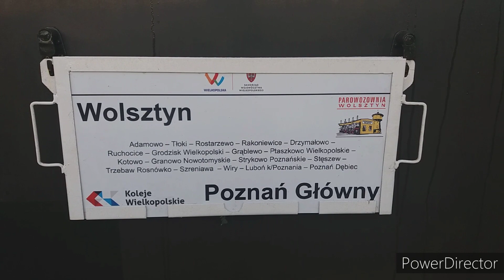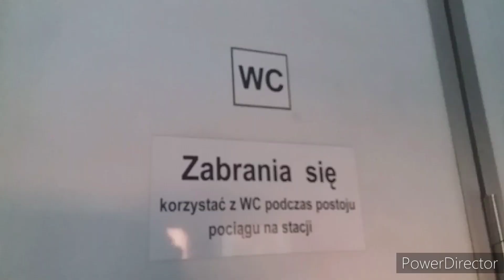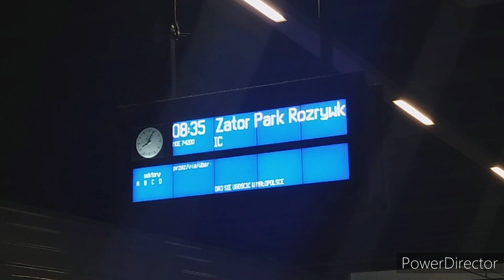SM42 do Poznania Gł. Oraz skład RMF FM . ( zator park rozrywki )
Film nagrano dnia 22,07,2023 ,
Na danych stacjach  : Wolsztyn , Poznań Główny .

Pozdrawiam serdecznie . Roberta